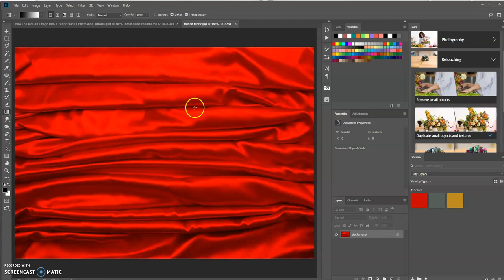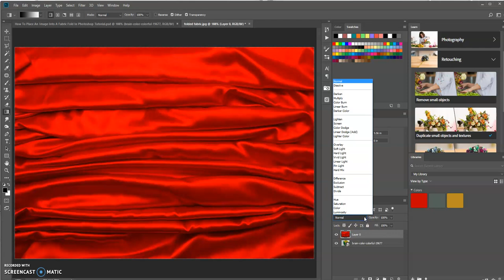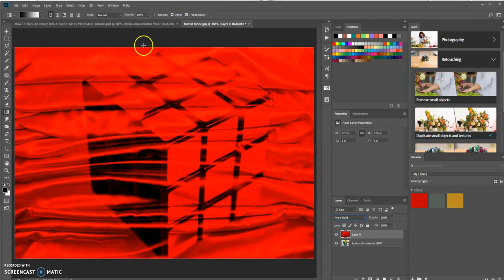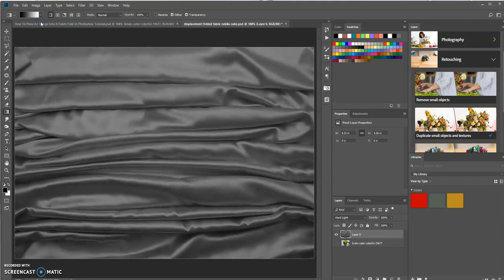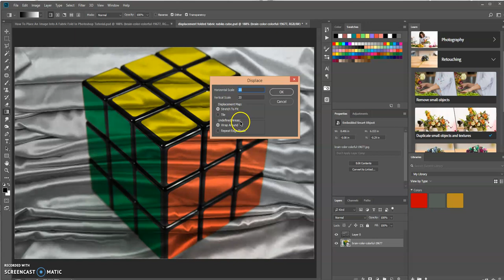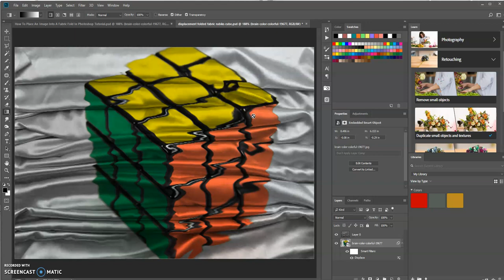How To Place An Image Into A Fabric Fold In Photoshop | Adobe Photoshop CC Tutorial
Today you will learn how to place an image on another image to make it look like the image was printed on the original fabric.

This Tutorial at the time of recording I'm using Adobe Photoshop CC 2018